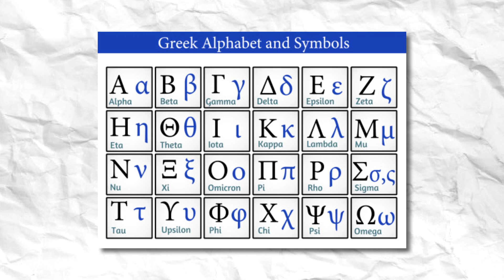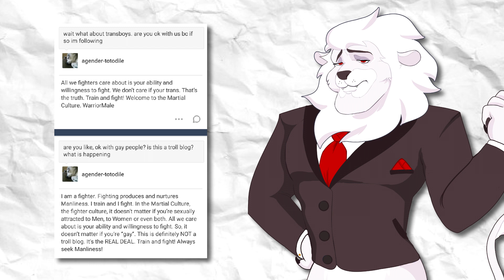THE 24 TYPES OF MALE | LogicKing69